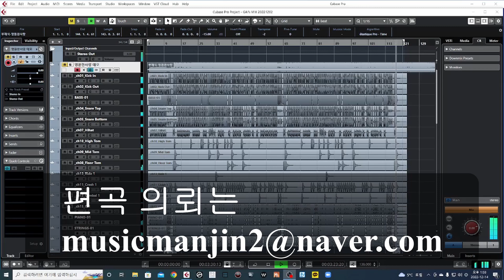트로트 편곡자를 잘 만나야 하는 이유 편곡의 힘 비교청취 작곡만큼 중요한 편곡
MIDI라고 다 같은 미디가 아닙니다.
컴퓨터 음악을 날로 보는 사기꾼 조심하세요.
시간과 돈 둘다 버려지는 일 생깁니다.
음악 작업 의뢰 받아요.